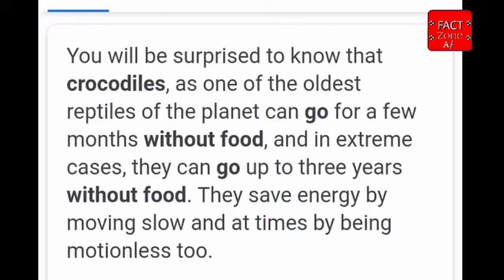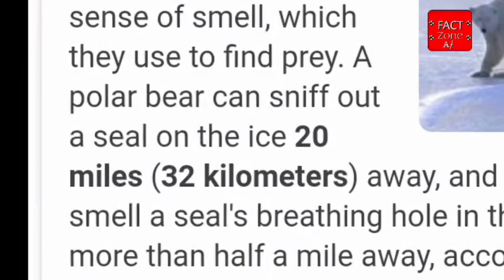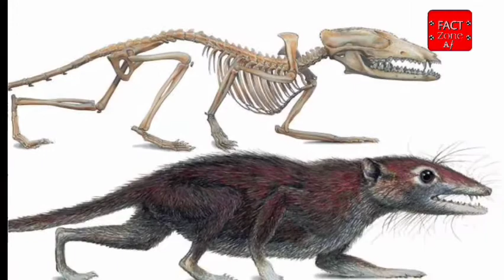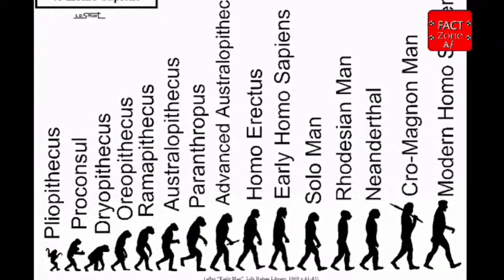Humans came from a "Rat"! 😱 | 5 Facts जो आप कभी भी नहीं सुनें हो। -FactZone Af , Ep-2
Description:
This video is a special Express video of 5 facts about Nature and Animals and Birds. watch on